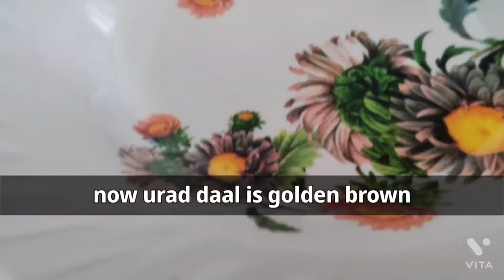how to make a methi ke Ladoo||ठंडी में बनाए मेथी के लड्डू||banay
मेथी के लड्डू बनाए||हो तो make Ladoo ठंडी में बनाए मेथी के लड्डू||

धन्यवाद।